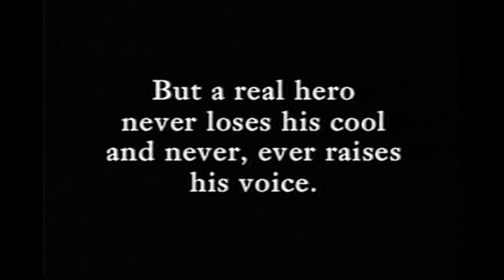Television Reel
This video is about Television Reel